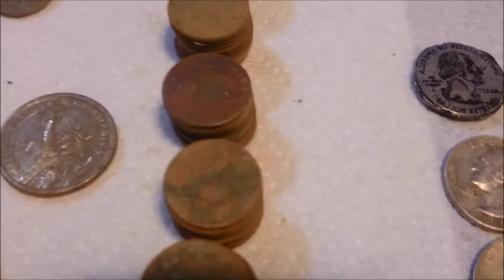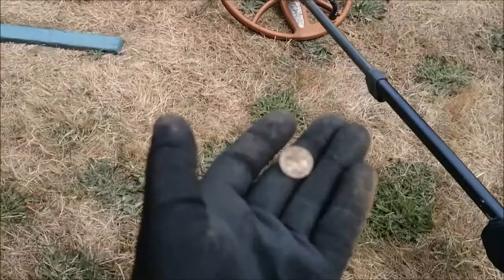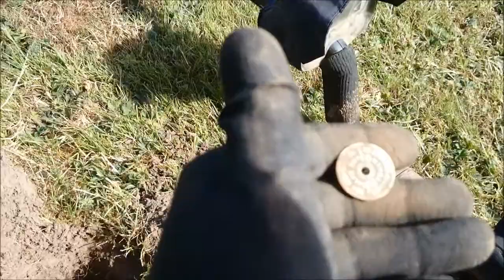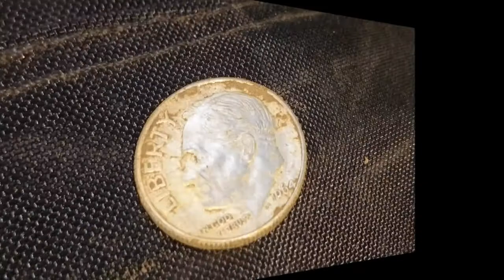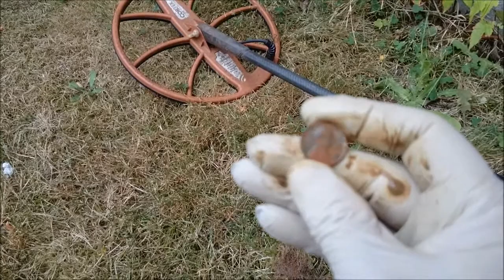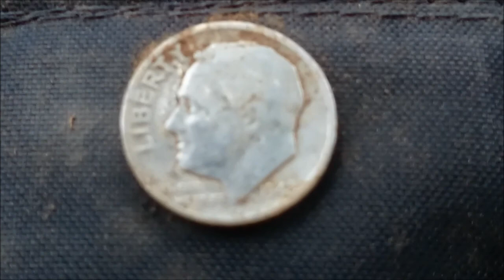Trash Talking - Metal Detecting Oregon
It's so funny to listen to myself a whole year ago and just today, finding a silver quarter in a place I've hunted many times say, "nothing is ever hunted out, so go back to areas you've found old coins at and hunt it more..." But the main talking point in this video is trash. How many times do we have to dig up the same old trash unless we take it with us? If you dig up a twist off bottle cap and toss it on the ground. It will get pushed down and eventually work it's way back down 3-5" and guess what, someone will dig it up again. And what's worse, that twist off could be masking a better target under it. Please, take your trash with you. if you can.

I hope you enjoy the video.  I take ALL my video and pictures on my cell phone.